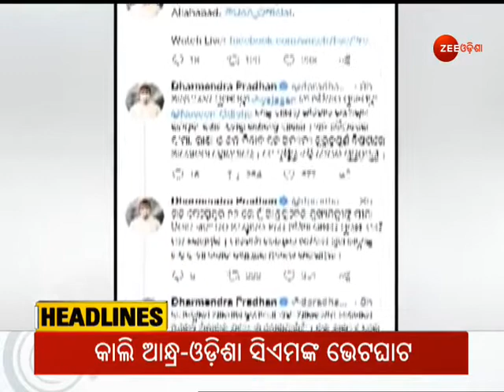7 Pm Headlines | op Headlines | Top News | Latest News Headlines | Todays Headline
7 Pm Headlines | op Headlines | Top News | Latest News Headlines | Todays Headline

ଦେଖନ୍ତୁ  ଦମଦାର ହେଡଲାଇନ୍ସ କେବଳ ଜୀ ଓଡ଼ିଶାରେ

About Channel:-